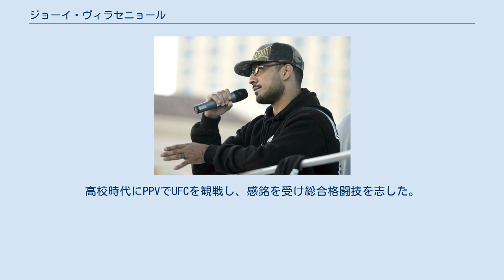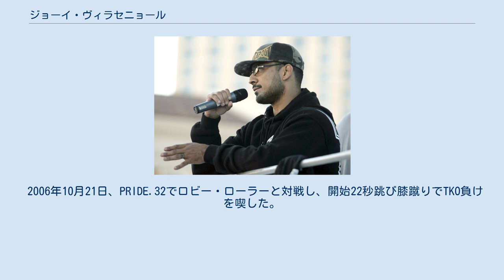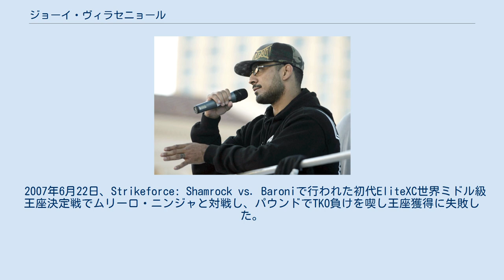ジョーイ・ヴィラセニョール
ジョーイ・ヴィラセニョール（Joey Villaseñor、1975年10月17日 - ）は、アメリカ合衆国の男性総合格闘家。
ジャクソンズMMA所属。
元KOTC世界ミドル級王者。
 ムエタイや柔術などの幅広い分野のバックボーンを持つ。
強靭な肉体から繰り出す打撃、パウンドを得意技とし、その体躯の強さで相手を叩きのめすファイトスタイルから「金網のヘラクレス」、「ドリームスマッシャー（夢を打ち砕く男）」の異名を持つ。
 9歳の時にカリフォルニア州からニューメキシコ州に移住。
高校時代にPPVでUFCを観戦し、感銘を受け総合格闘技を志した。
アマチュアボクシングで16戦16勝15KOの成績を収め1999年4月に総合格闘技デビュー。
 2000年3月にIFC全米ライトヘビー級（-88kg）王座を獲得。
その後デビッド・テレルに一本負けし王座陥落するも、2004年9月にブライアン・フォスターを破りKOTC世界ミドル級王座獲得に成功した。
KOTCにて15戦15勝（そのうち13勝は完全決着）という記録を作った。
 2006年6月4日、PRIDE初参戦となったPRIDE 武士道 -其の十一-のウェルター級（-83kg）グランプリ1回戦で長南亮と対戦し、1-2の判定負けを喫した。
 2006年10月21日、PRIDE.32でロビー・ローラーと対戦し、開始22秒跳び膝蹴りでTKO負けを喫した。
 2007年2月10日、初参戦となったEliteXCでデビッド・ロワゾーと対戦し、判定勝ちを収めた。
 2007年6月22日、Strikeforce: Shamrock vs. Baroniで行われた初代EliteXC世界ミドル級王座決定戦でムリーロ・ニンジャと対戦し、パウンドでTKO負けを喫し王座獲得に失敗した。
 2007年9月15日、EliteXCで福田力と対戦し、2-1の判定勝ちを収めた。
 2010年5月15日、Strikeforce: Heavy Artilleryでホナウド・ジャカレイと対戦し、0-3の判定負けを喫した。
 2010年9月11日、Shark Fightsでダニーロ・ビルフォートと対戦し、0-3の判定負けを喫した。